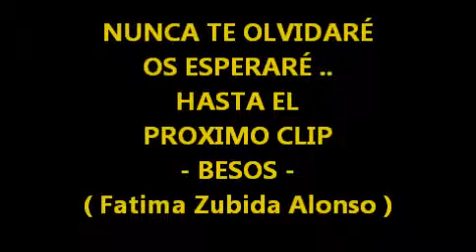Enrique Iglesias Feat Fatima Zubida -Super Romantico.flv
Fatima Zubida alonso